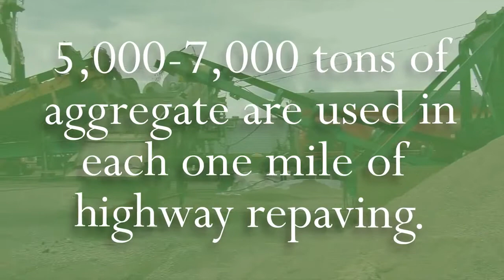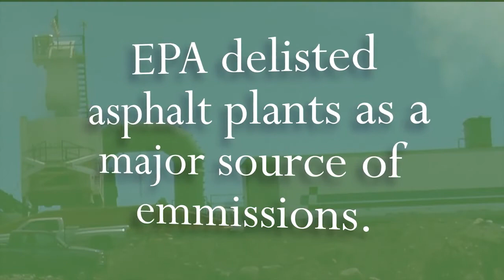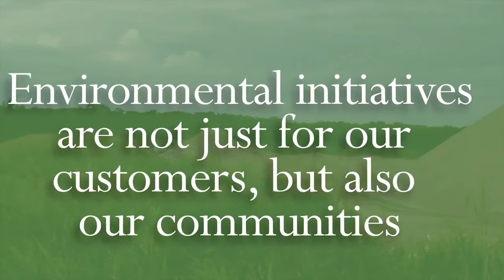Asphalt Production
A short video showing one of our Asphalt Production Facilities.